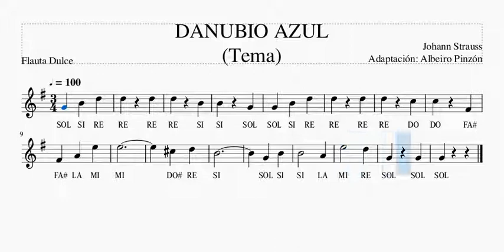El Danubio Azul Flauta Dulce, Mis Primeras Melodías